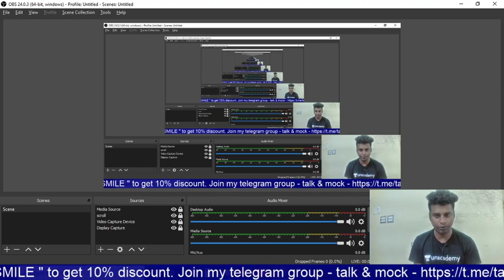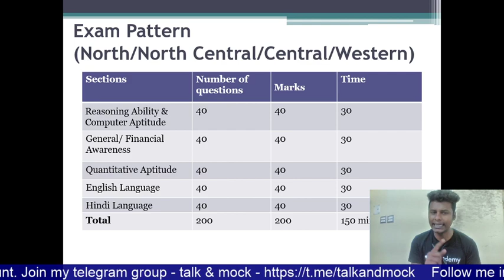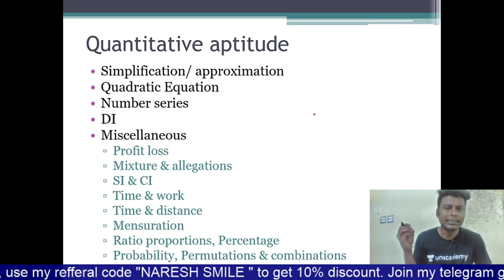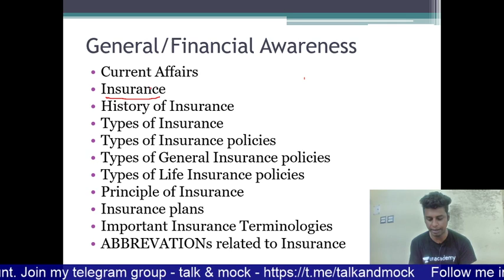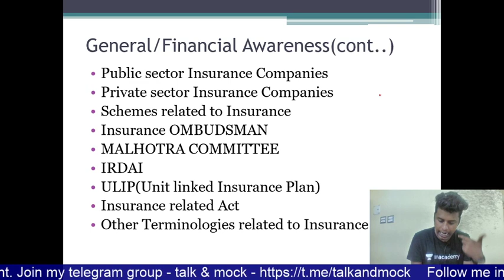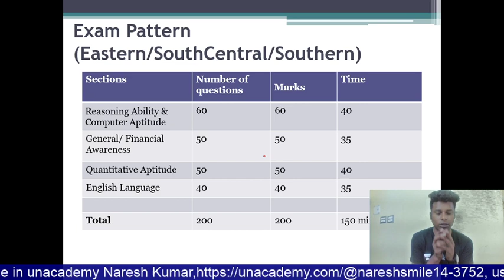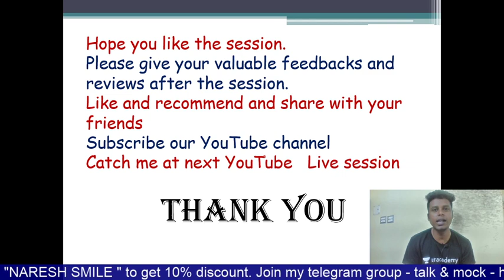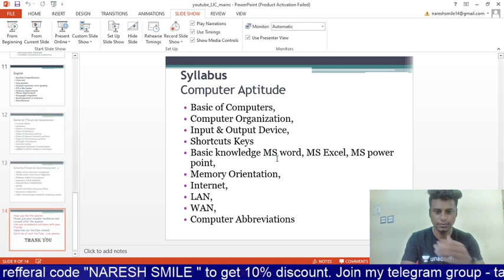Preparation strategy for LIC assistant mains | Naresh Kumar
Preparation strategy for LIC assistant mains.

Use Special Code:- "nareshsmile"
Unacademy Plus Subscription Benefits:
1. Learn from your favorite teacher
2. Dedicated DOUBT sessions
3. One Subscription, Unlimited Access
4. Real-time interaction with Teachers
5. You can ask doubts in the live class
6. Download the videos & watch offline